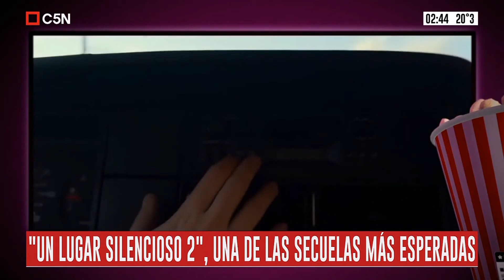Chicas Pochocleras con Barbie Simons y Fernanda Arena (C5N) - 08/01/2021